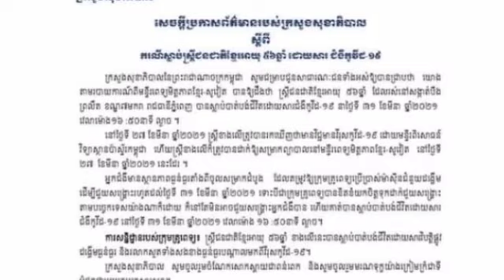ផ្ទួនៗគ្នាពេកហើយ! មុននេះមានអ្នកជំងឺទី៣ ក្នុងថ្ងៃ៣១ ខែមីនា ឆ្នាំ២០២១ នេះបាត់បង់ជីវិតដោយសារកូវីដ១៩ ហើយ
ផ្ទួនៗគ្នាពេកហើយ! មុននេះមានអ្នកជំងឺទី៣ ក្នុងថ្ងៃ៣១ ខែមីនា ឆ្នាំ២០២១ នេះបាត់បង់ជីវិតដោយសារកូវីដ១៩ ហើយ Too many repetitions!  Earlier, a third patient died on March 31, 2021 due to Kovid 19.